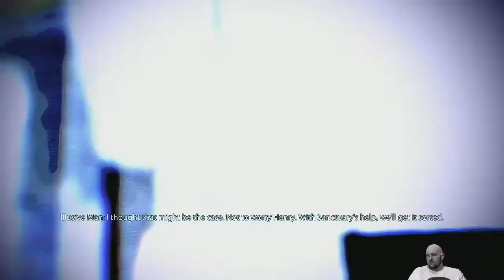Mass Effect 3 720p HD - Part 113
The Adventures of La'Quanda Shepard